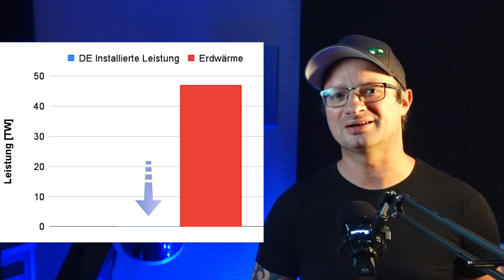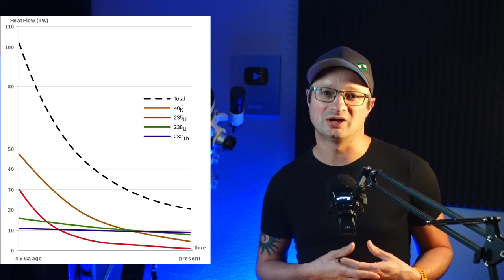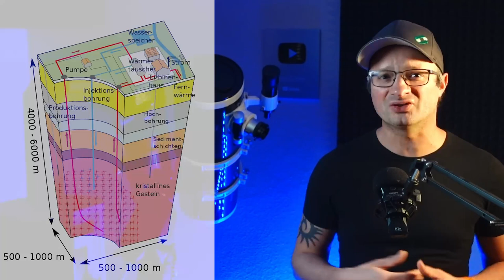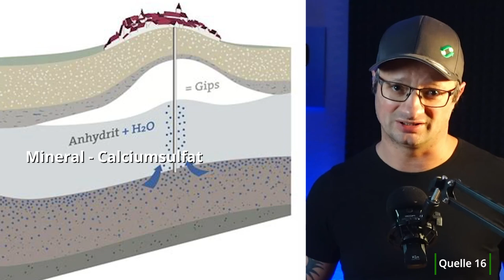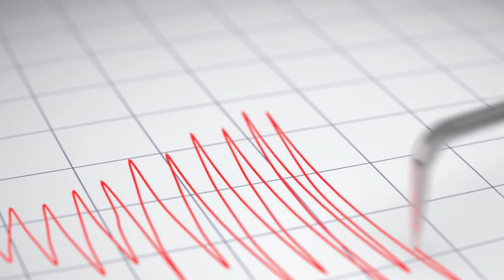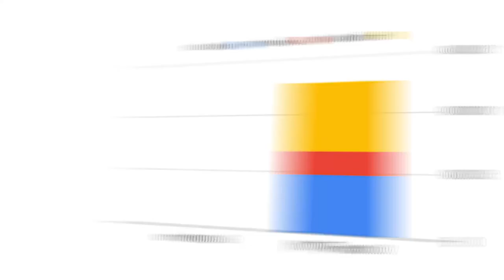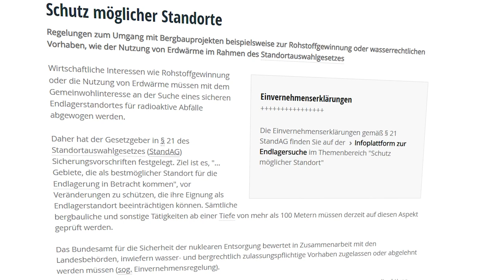Warum zum Geier nutzen wir diese Energiequelle NICHT?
00:00 Intro
00:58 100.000 JAHRE - KOSTENLOSE ENERGIE
02:27 ISLAND - STRAßEn WERDEN BEHEIZT
03:48 ISLAND - WAS MACHEN DIE ANDERS?
04:25 GEOTHERMIE - FRACKING?
06:49 RISIKEN - RISSE, ERDBEBEN?
08:46 DEUTSCHLAND - KEINEN BOCK?
09:27 WÄRMEGEWINNUNG (Norio)

[3] Dye, S. T. (2012). Geoneutrinos and the radioactive power of the Earth. Reviews of Geophysics, 50(3), and (2) Arevalo Jr, R., McDonough, W. F., & Luong, M. (2009). The K/U ratio of the silicate Earth: Insights into mantle composition, structure and thermal evolution. Earth and Planetary Science Letters, 278(3), 361–369.

D1 Mini (1.8€)
5V Spannungswandler (0.3€) ... 4c4djiFTV4
12V,24V48V Laderegler (einfach aber funktioniert gut, Kühlung nachrüsten!)
4s LiFePo4 BMS (verwende ich selbst)

Hier hab ich meine Klimaanlagen gekauft, beide Shops waren in Ordnung:
shopclima.it

~▬▬▬▬▬▬ Bilderquellen ▬▬▬▬▬~